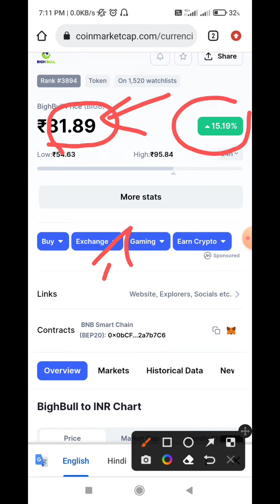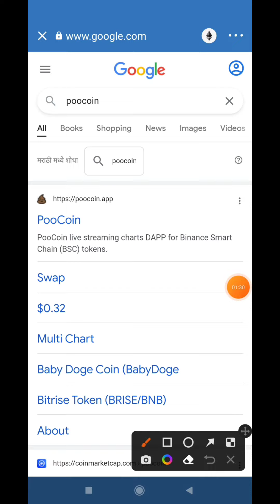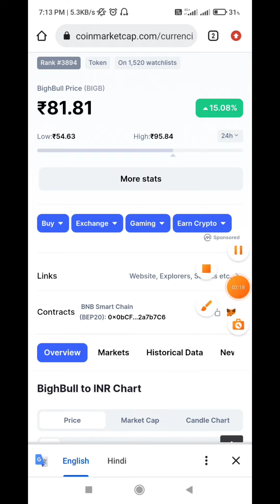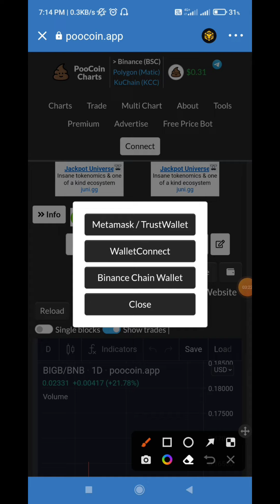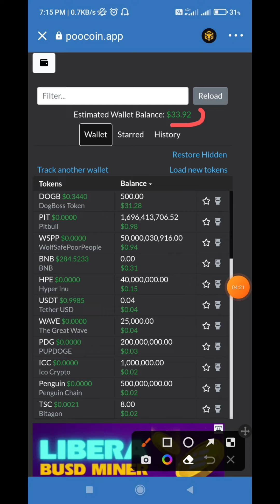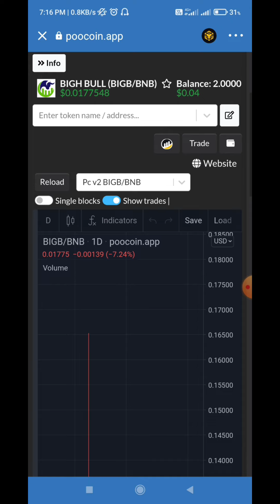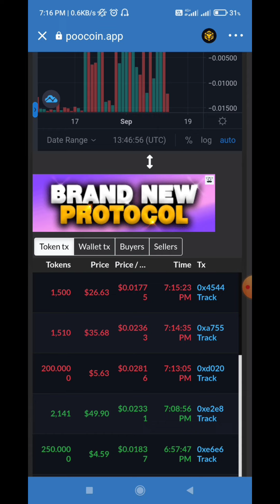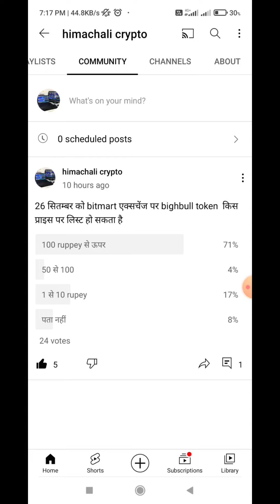bighbull | क्या bighbull bitmart पर लिस्ट होते बनाएगा करोड़पति # bighbull cryptocurrency# bigh bull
# bighbull coin
# bigbull token